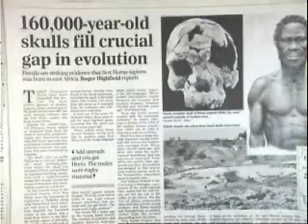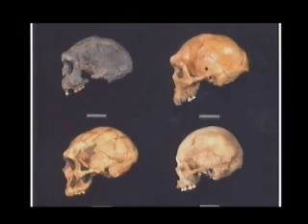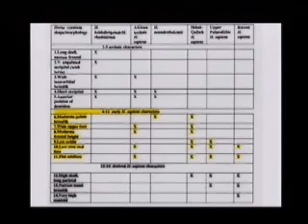Chris Stringer on early human evolution1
Chris Stringer is speaking about his own research on early human evolution in Ethiopia. His main area of study in the early human colonization in Europe.